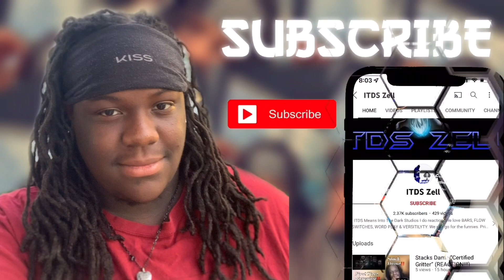D_Shaun - Answers Ft. Dieverse24k (REACTION!!!)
Much Love To All Of The ITDS Family Thanks To Yall Ive Gotten This Far Into This Lets Keep Going With Our Foot On The Gas

sic in this video
Listen ad-free with YouTube Premium
Song
Answer Ft. Dieverse24k
Artist
D_Shaun
Licensed to YouTube by
WMG UMPG Publishing